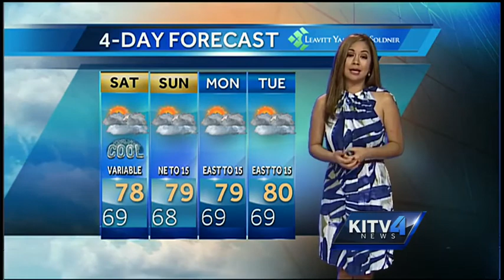Weekend weather forecast